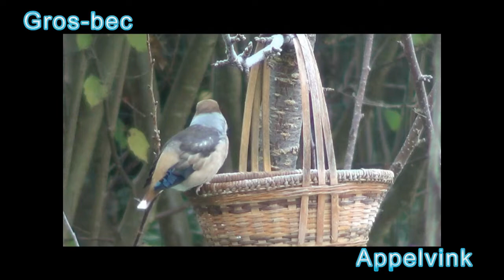vogels1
Bientôt Natagora demande à tout le monde de recenser les oiseaux au jardin. Voici pour vous aider déjà quelques oiseaux à reconnaître
Binnenkort vraagt Natuurpunt om de vogels in uw tuin te tellen. Ziehier reeds enkele vogelsoorten om te herkennen